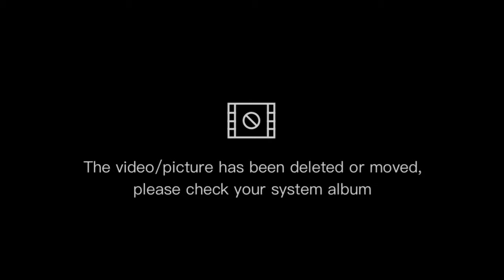ChriseanRock ft Blueface - Keep Swimming (Audio)